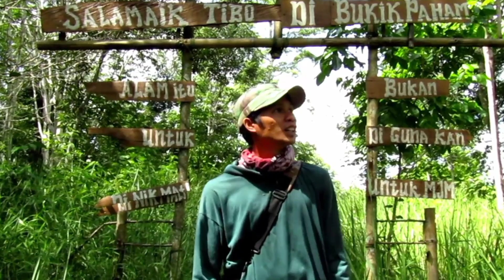WOOW GILA‼️BERBURU BURUNG PUNAI DENGAN GEJELUK SPOT TAK TERJAMAH// PIGON HUNTS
@Macan-Si-Pemburuhandal //Berburu punai dengan gejeluk spot belum terjamah